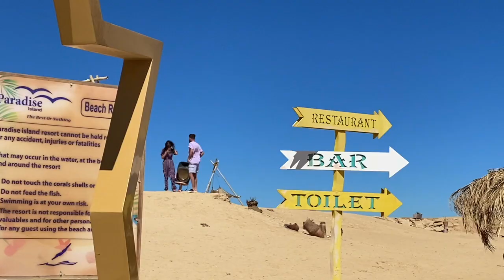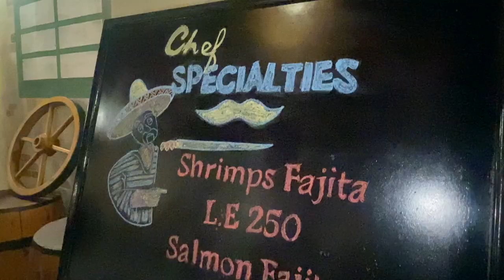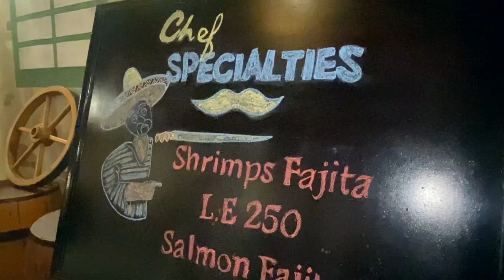IT'S OUR ANNIVERSARY! VICTORIA & FEDOR VLOGS!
Click join at the bottom right corner Support the Shirin Family!